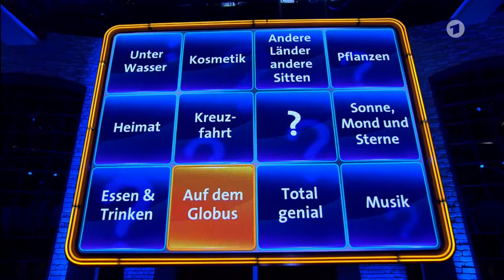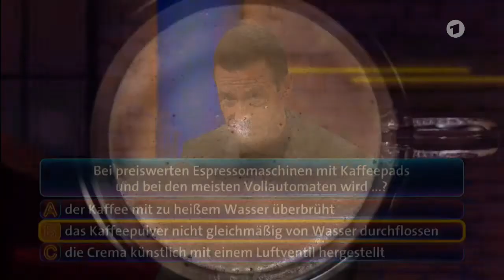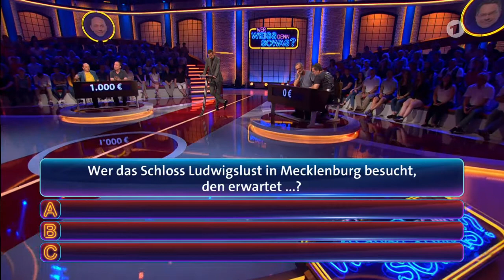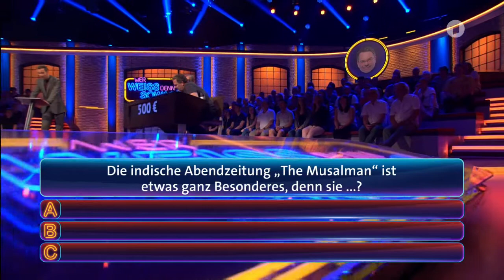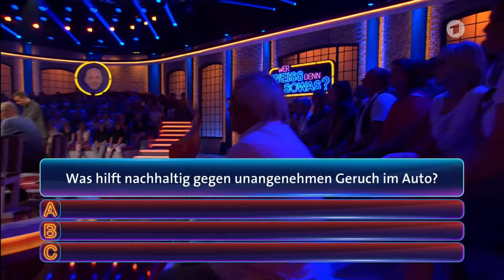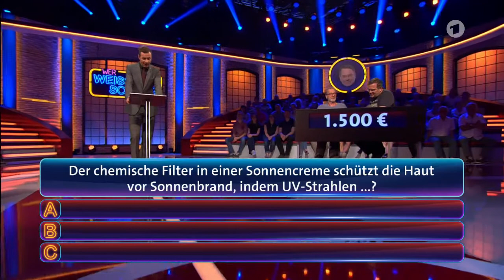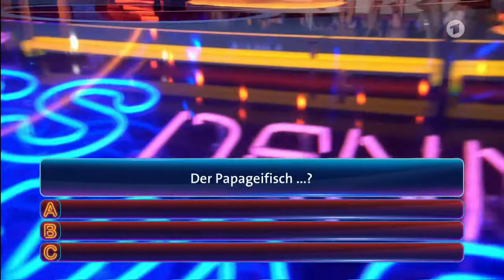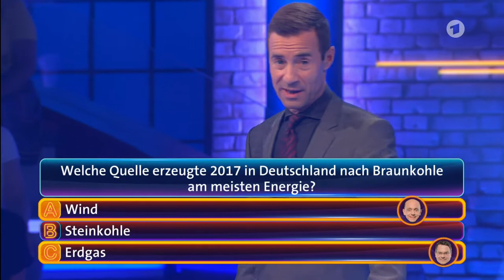Wer weiß denn sowas? vom 22.11.2018 I Staffel 4 Folge 38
Wer weiß denn sowas? vom 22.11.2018 mit Peter Lohmeyer und Ulrich Noethen I Staffel 4 Folge 38

Team Bernhard Hoecker:
Bernhard Hoecker und Ulrich Noethen

Team Elton:
Elton und Peter Lohmeyer